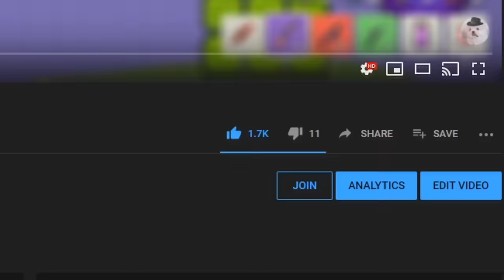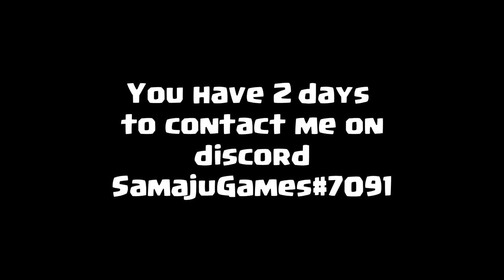Top REACHING 10.000 WINS! + Winner Of BP Giveaway